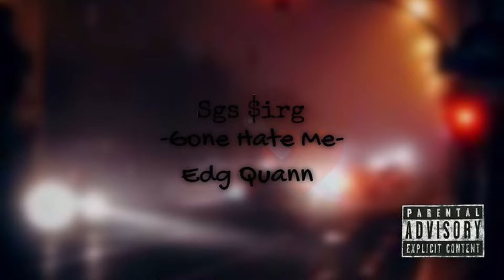Quan_closer (Official audio) ft sgs $irg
Closer off da album gone hate me featuring sgs sirg x edg quann